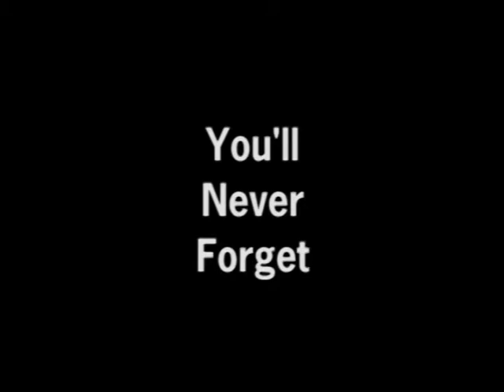Tocsin - When I Say (1 of 10) Live at the Phantasy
Last Show of Tocsin

Band: Tocsin

Song: When I Say

Date: January 31st, 2004

Location: Phantasy Night Club in Lakewood, Ohio

Band Members:
Ryan McKay-Vocals, Keys
Jeff Yehlik-Guitar, Keys, Vocals
Mel Hardy-Guitar, Vocals
Mike Shuttler-Bass
Josh Shelton-Drums

Edited By: Jeff Yehlik